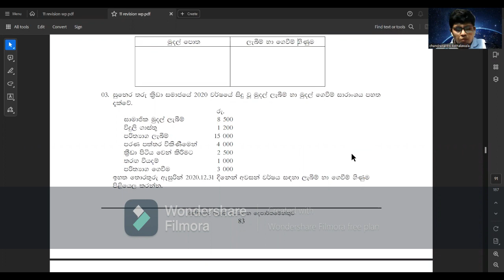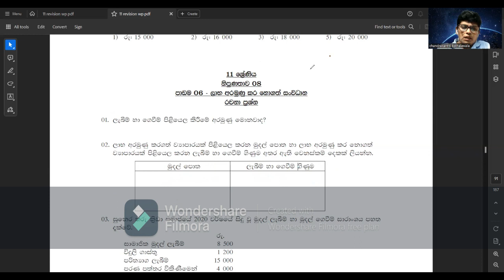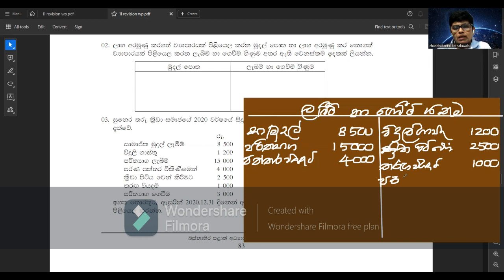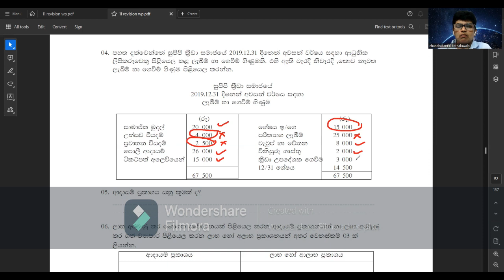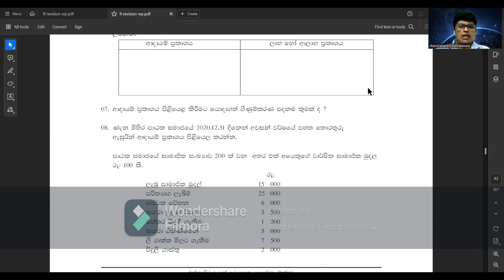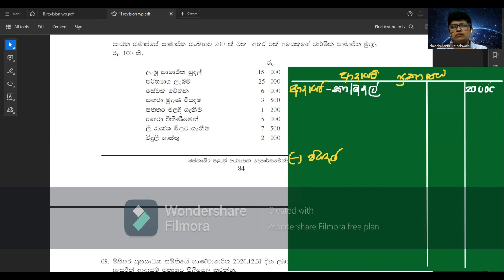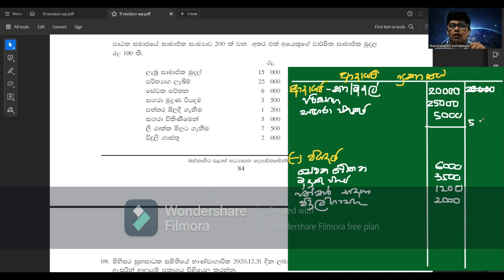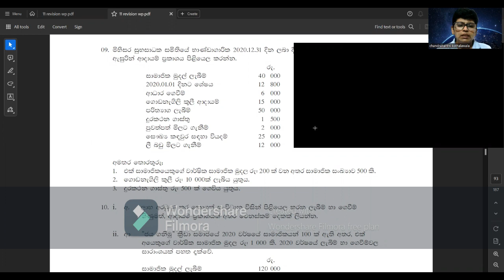Non-profit organization accounts | Ol commerce | ලාභ අරමුණු නොවන සංවිධාන ගිණුම් | OL Accounting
මෙවර සාමාන්‍ය පෙළ විභාගයට පෙනී සිටින සිසුන්ට ව්‍යාපාර හා ගිණුම්කරණ අධ්‍යයනය විෂයට අදාල පුණරීක්ෂණ පාඩම් මාලාවක් ලෙස විෂය කොටස් මතක් කර දීමේ අරමුණින් මෙම වීඩියෝව ඉදිරිපත් කරමි මේ සඳහා බස්නාහිර පළාත් අධ්‍යාපන අමාත්‍යාංශය විසින් සකස් කර ඇති පුණරීක්ෂණ පාඩම් මාලාව යොදා ගෙන ඇත.
ඒ අනුව ලාභ අරමුණු නොවන සංවිධානයක ලැබීම් ගෙවීම් ගිණුම සකස් කරන ආකාරයත් ආදායම් ප්‍රකාශය පිළියෙල කරන ආකාරයත් කෙටියෙන් පැහැදිලි කර ඇත
    chandrakanthi kothalawala B.Com (special)Accountancy